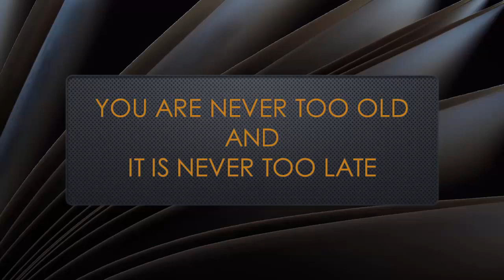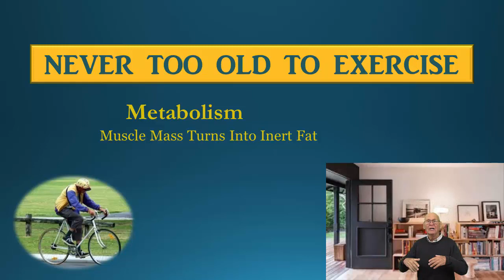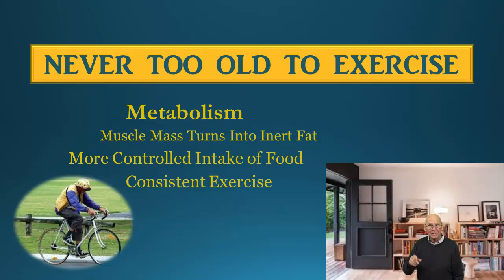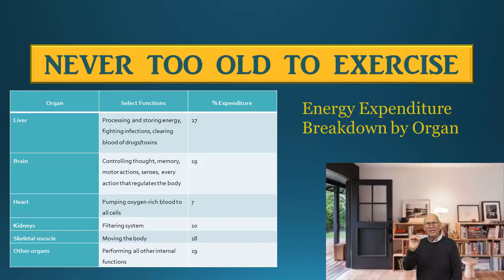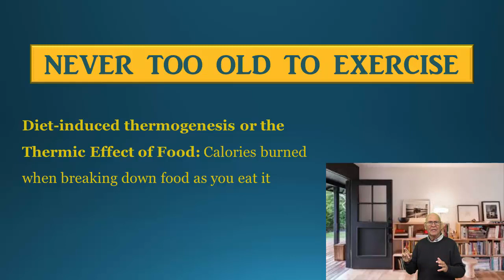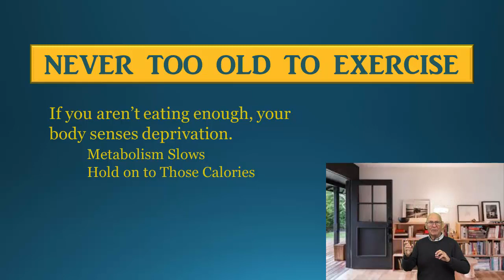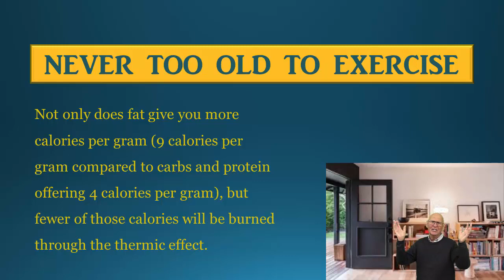Metabolism and Aging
So, let’s take a closer look at metabolism as it truly is the foundation for everything we are going to talk about in this series of lectures and will affect your decisions from here forward in your quest for a healthier body.  You can view all videos in this series